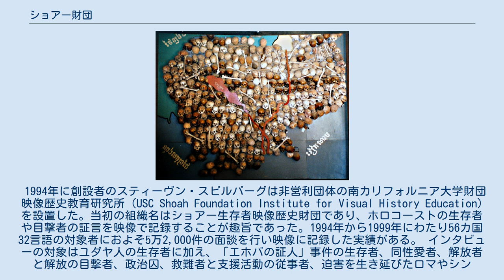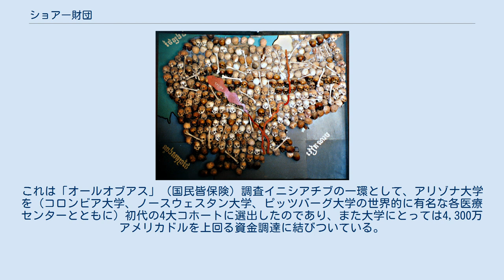ショアー財団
ショアー財団 (Shoah Foundation) は第二次世界大戦時のショアー (ホロコースト) の記憶の継承をかかげる組織の総称である。
現在、国際的に活動する団体が主に2つある。
 1994年に創設者のスティーヴン・スピルバーグは非営利団体の南カリフォルニア大学財団映像歴史教育研究所（USC Shoah Foundation Institute for Visual History Education) を設置した。当初の組織名はショアー生存者映像歴史財団であり、ホロコーストの生存者や目撃者の証言を映像で記録することが趣旨であった。1994年から1999年にわたり56カ国32言語の対象者におよそ5万2,000件の面談を行い映像に記録した実績がある。 インタビューの対象はユダヤ人の生存者に加え、「エホバの証人」事件の生存者、同性愛者、解放者と解放の目撃者、政治囚、救難者と支援活動の従事者、迫害を生き延びたロマやシンティ・ロマ人、優生学主義の被害者、 戦争犯罪の裁判に参加した人々と多岐にわたる。2005年10月20日にはこのショアー生存者映像歴史財団 (当時) とスピルバーグが評議員を務めた南カリフォルニア大学 (USC) の間で契約が結ばれ、純資産ならびに管理権をすべて財団理事会権限から大学へ委託する代わりに、映像アーカイブの永続的継続と保存、財団の使命の受け入れが約された。 以来、USCショアー財団の映像歴史アーカイブは記録の対象をその他の大量殺戮に広げて拡充を続け、ルワンダのツチ族大量虐殺、アルメニア人虐殺、カンボジア大量殺戮とグアテマラ、南京大虐殺に加え、現在、ミャンマーで進行中のロヒンギャに対する暴力を含めている。 財団には、後にベストセラー小説を発表するジェナ・ブラム (英語版) が職員として在籍した。 カンボジアでは150万から300万の人々が殺されたという。 ショアー記憶財団 (Fondation pour la Mémoire de la Shoah) は第二次世界大戦下のユダヤ系フランス人の没収資産をもとに2000年に設立された。この財団の使命とはホロコーストに関連するあらゆる分野の歴史と研究の支援であり、教育、送信、記憶、連帯とユダヤ文化のプロジェクトを取り上げてきた。国外ではしばしばその名誉会長 (Présidente d'honneur) であるシモーネ・ヴェールが代表として発言している。ヴェールは直接選挙で選出された欧州議会議長で、自身がアウシュヴィッツ＝ビルケナウ強制収容所生存者のひとりである。 DNAショアー・プロジェクトが開始した遺伝子データベースでは、ホロコーストの犠牲となった人たちとその家族 – 祖父母や両親とその兄弟やいとこ – を結ぼうとしている。このプロジェクトでは少なくとも1万件のDNA検体を回収することを目指し、アメリカ全土でホロコースト生存者のDNA採取を進めているが、2009年4月現在で集め得た検体は1000件台に留まっていた。プロジェクトが目指す生存者の家族の再会には、ヨーロッパ全土の匿名の墓に眠る故人の特定へと結び付ける意図もある。すでに900万人が亡くなり、係累のある人々が移り住んだ結果、世界各地に散らばったことから、DNA照合プロジェクトとしては非常に高い壁を越えなければならない。そこで家庭で検体を採取できるDNA採取キットの配布も行ってきた。 DNAショアー・プロジェクトとの関わりで、アリゾナ大学の遺伝学中心（UAGC）はナショナルジオグラフィック社が進めたゲノムプロジェクトに賛同し、同社及びIBMと提携して2005年から5年間で20万検体のDNA解析を行う計画に参加、アメリカで人種の枠を越えDNA利用による先祖探しのブームに先鞭をつけた。
人類がアフリカから旅立って世界へ移住したというナショナルジオグラフィック「人類の旅」プロジェクト（2003年にアメリカでテレビ放映）以来、自分のルーツを科学的に解明したいと考える人が爆発的に増えた結果、2000年から2012年にわたり、少なくとも65万7000人のDNAを解析している。
 また研究室のDNA解析研究は、単一の学術賞として最も競争が激しいことで知られるアメリカ国立衛生研究所助成金 (en) 受給を史上初めてアリゾナ州にもたらした。
これは「オールオブアス」（国民皆保険）調査イニシアチブの一環として、アリゾナ大学を（コロンビア大学、ノースウェスタン大学、ピッツバーグ大学の世界的に有名な各医療センター...